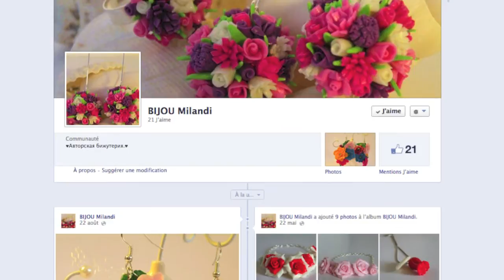Новая бижутерия (пополнение), Elena S.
Я всех приветствую на моем канале "une femmes est une femme". В этом видео я покажу пополнение своей коллекции бижутерии.

Украшения с цветами, ручной работы - BIJOU Milandi
Браслет напоминающий калину
Колье-леденцы - claudia sträter
Браслет-резинка - H&M
Кольцо с эмалью - H&M